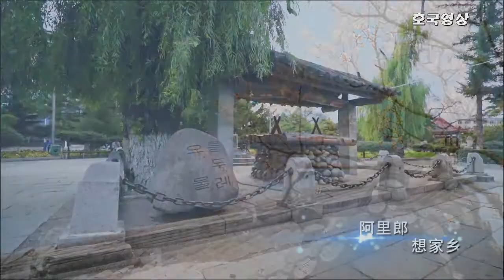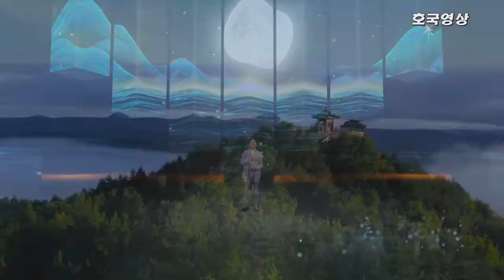영상가요 - 고향에 돌아온 아리랑 (중국어)